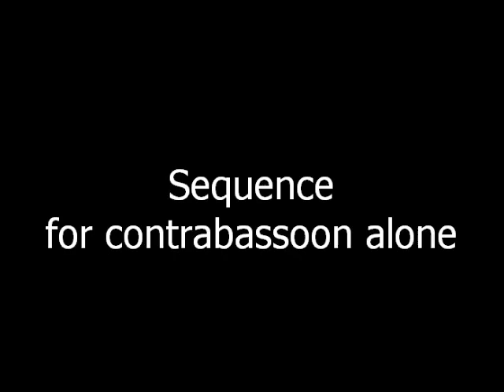Jean Francois de Guise - Sequence for contrabassoon alone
Jean François de Guise
Sequence for contrabassoon alone
op.20, Nr.8 (2015)